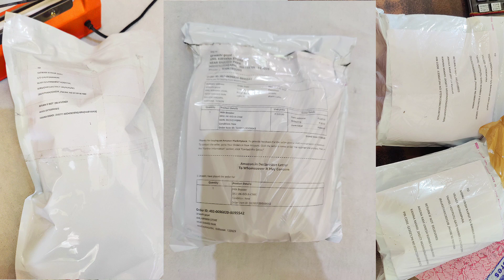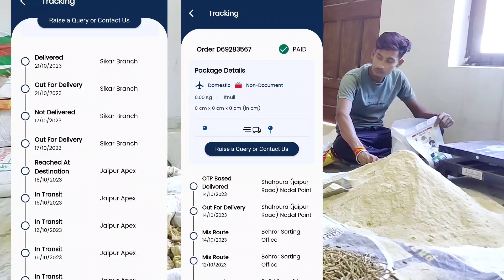बस ये खिलादो ब्याने के बाद पशु को और दुध की बाल्टी भर ले जाओ देसी खांड की महिमा |दुध और सेहत दोनों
AKASH ENTERPRISES KANINA
Online order k liye call karein